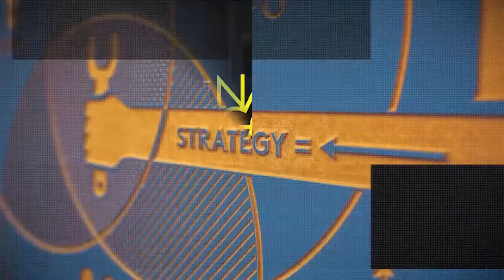বহুল প্রতিক্ষিত অনুষ্ঠান “ inspireD “ ত্রর প্রিমিয়ার শোটি নাগরিক টিভিতে লাইভ প্রচারিত।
সুপ্রিয় দর্শক, শুভানুধায়ী,
আজ লাইভ সম্প্রচার হলো নাগরিক টিভি র বহুল প্রতিক্ষিত অনুষ্ঠান Transit Driving School  নিবেদিত “ inspireD “ ত্রর প্রিমিয়ার শোটি নাগরিক টিভি র ইউটিউব চ্যানেলে যারা মিস করেছেন তাদের জন্য আবারও প্রচারিত হলো।

Hello Viewers,
Welcome to watch inspireD Live TV Show, Transit Driving School in association with Nagorik TV brings a great show with some progressive concepts to give a boost to our communities.

Please watch the show and share to help each other with the professional information, experiences and knowledge and perhaps be inspireD.

Please click the Nagorik TV Facebook page to view the Program @

InspireD Team :

Director
Tito Rahman

Host
Anwar H. Talukder

Creative Director
Sayful Pattwary

Head - Programs
Mazharul Islam Bipul

Ideas
Anwar H. Talukder, Tito Rahman, Sayful Pattwary

Head - Camera Operation & Preproduction
Arif Siddiqi Setu

Producer
Transit Driving School

Graphic
Sajib Hasan

Camera
Tito Rahman/ Arif Siddiqi Setu & Mazharul Islam Bipul

Sound Director
Ashraful Pavel

After Effects & Editing
Robius Sany / Shamim Reza / Sherzad / Tito Rahman

Administration
Nagorik Television

Media Partners
Nagorik Television

Transit Driving School

Locations
Montreal

Copyrights
Nagorik Television, Transit Driving School